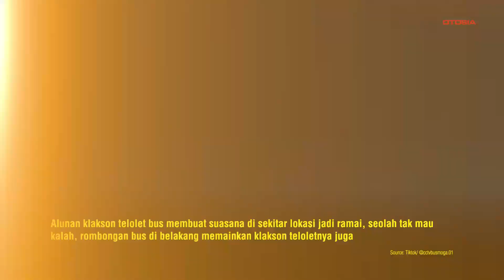Walau Sedang Dikawal Polisi, Rombongan Bus Terlarut Dalam Adu Klakson Telolet di Jalan!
OTOSIA.COM - Sebuah peristiwa unik tertangkap kamera dan diunggah oleh akun TikTok @cctvbusmoga.01 pada Minggu (31/3/2024). Video tersebut memperlihatkan kondisi jalan di sekitar lokasi pegunungan, di mana sebuah mobil polisi tampak melaju mengawal rombongan bus.

Yang membuat video ini unik adalah suara klakson telolet yang dimainkan oleh sopir bus, menciptakan alunan khas yang membuat suasana di sekitar lokasi menjadi ramai. Tidak mau kalah, rombongan bus di belakangnya pun ikut merespons dengan memainkan klakson telolet mereka.

Sontak, iring-iringan bus tersebut bersautan memainkan klakson telolet, menciptakan suasana seolah-olah sedang ada pertunjukan artis di tengah jalan. Momen ini menarik perhatian banyak warga sekitar.

Tag Relevan:

    VideoViral
    KlaksonTelolet
    RombonganBus
    MobilPolisi
    Pegunungan
    MomenUnik
    Telolet
    JalanPegunungan
    PengawalanPolisi
    PertunjukanJalan
    SeruDiJalan
    ViralTikTok
    SuasanaRamai
    IringIringanBus
    NetizenHeboh